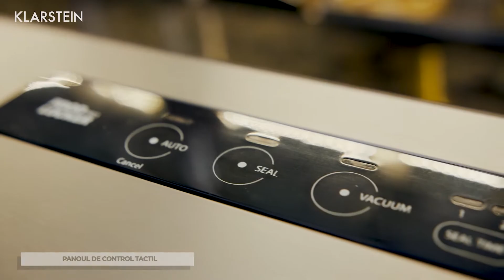Klarstein FoodLocker Pro aparat vacum